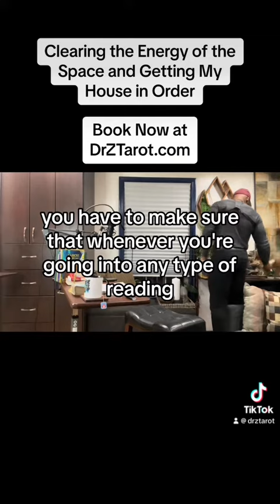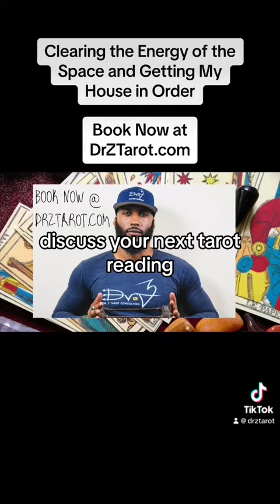Clearing the Energy of the Space and Getting My House in Order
I'm singing, lead me, guide me along the way. Clearing the Energy of the Space and Getting My House in Order for you.

Book Now at DrZTarot.com

You can order a hardcover, softcover, of my first book now! Available on my

Official book website below.

Follow me all socail media as @DrZTarot